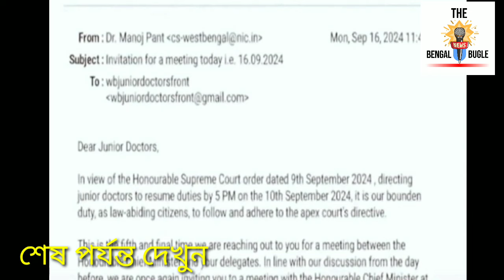৩ দিক থেকে প্রবল চাপে জুনিয়র ডাক্তারেরা। দেওয়ালে পিঠ থেকে গিয়েছে। পান থেকে চুন খসলেই সর্বনাশ।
Source-